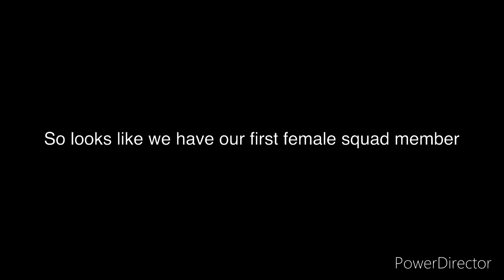A FEMALE SQUAD MEMBER?!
Meet the squad members!
Goji 776
NeoGodzilla
Heisei Zilla Gaming
Hasanzilla777
SharkyCube_YT
Mikail saga
Burning goji
Art Plays
Atarmic Shark
KookieZilla island